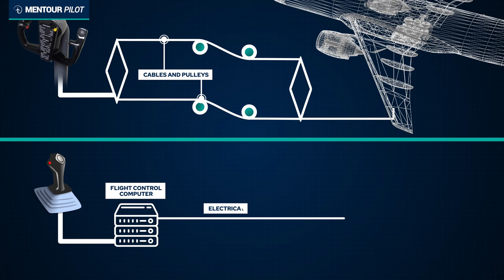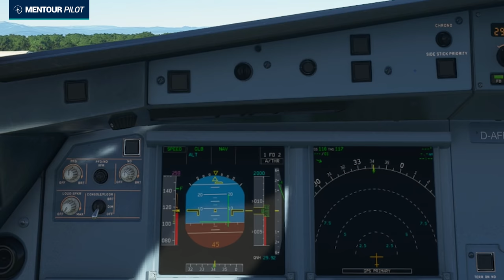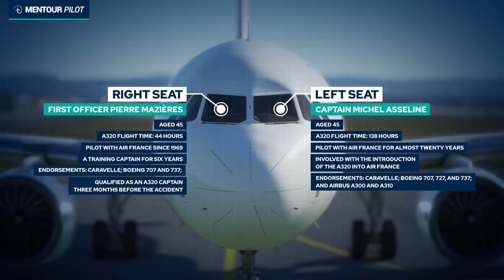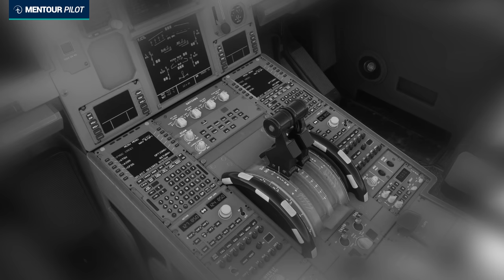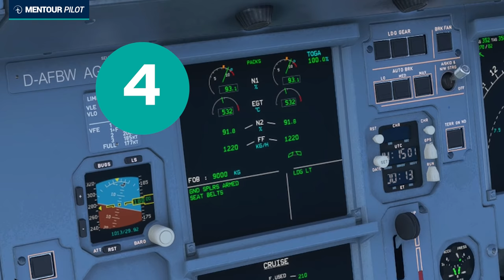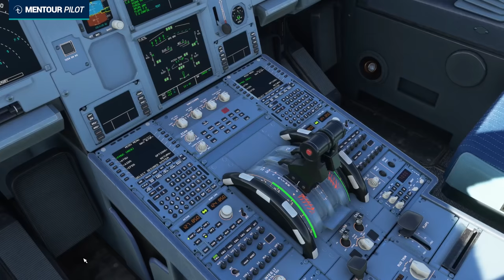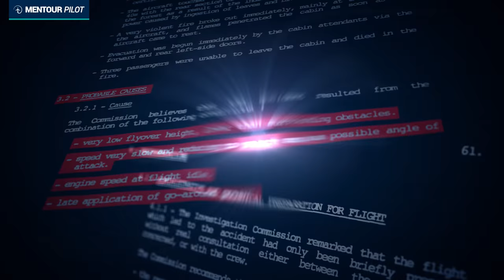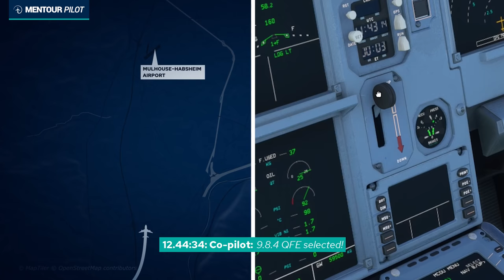Airbus A320 CRASHES during AIRSHOW! | Air France flight 296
On the 26th of June, 1988 a two day old Airbus A320 crashed in a spectacular way during an Airshow in Mulhouse-Habsheim airport outside of Basle, France.
Air France flight 296 was one of the first ever passenger flights with the new Airbus A320 and Air France had allowed it to take part in this air-show as part of a publicity day with the new aircraft.
During the fly-by at Habsheim airfield, the aircraft seemed unable to climb and ended up flying straight into the forrest on the far side of runway 34.

In this episode of "Air Accidents explained" I will dig deep into what happened on this day and why the aircraft seemed unable to follow the pilots commands.

Now! Come in to the Mentour Aviation app and discuss what You think about this!

Chapters:
00:00 – Intro
02:04 – Chapter 1: Overview
05:32 – Chapter 2: Safety Systems
08:36 – Chapter 3: Flight Crew/Preparations
12:27 – Chapter 4: Pre-Flight Brief
17:27 – Chapter 5: AF296 Takes Flight
25:22 – Chapter 6: The Incident
27:42 – Chapter 7: Final Report
30:18 – Other Crash Episodes
30:37 – Nord VPN Exclusive Offer
31:32 – Full Crash Simulation
34:23 - Outro